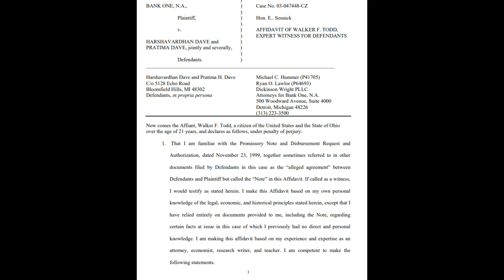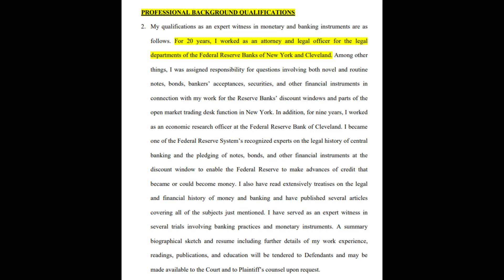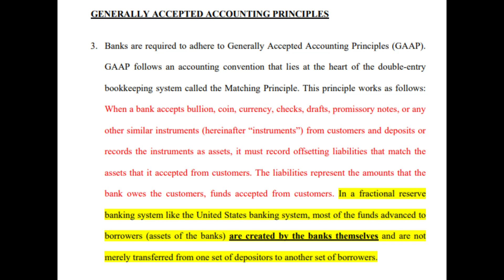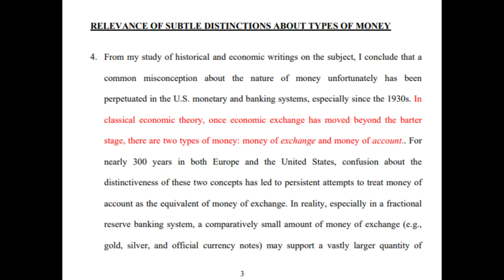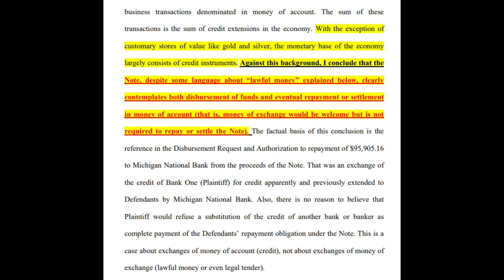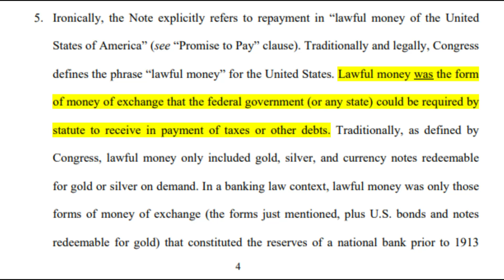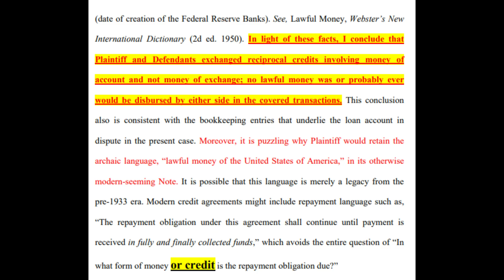Affidavit of Walker Todd. 1. "What is Lawful Money, and Money Of Account?" - Explained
I AM Running through the difference here about the difference between money of account and lawful money.

EMAIL IN ABOUT SECUTION